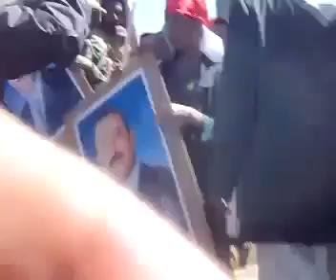فيديوا يفضح بلاطحة على صالح